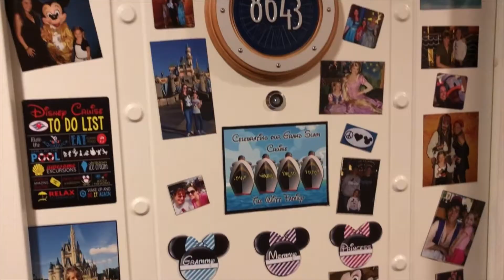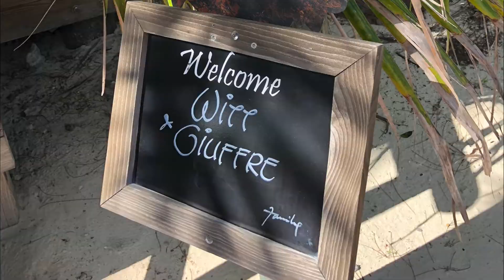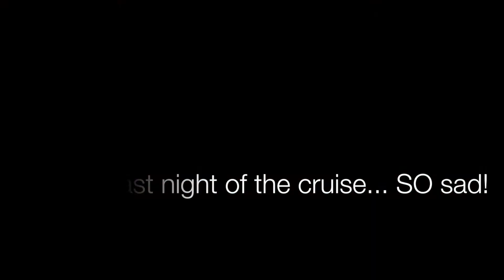Our Disney Fantasy Cruise Vacation 2018